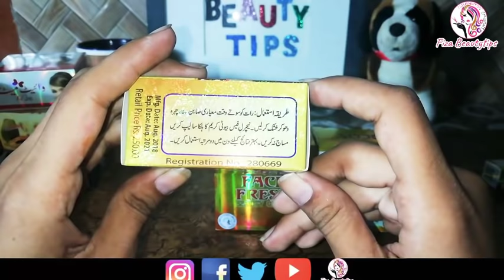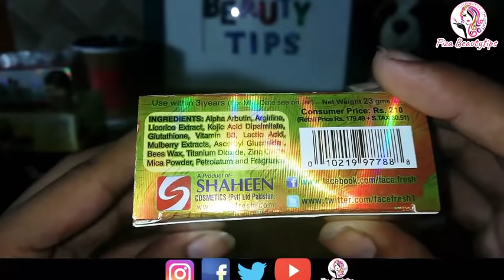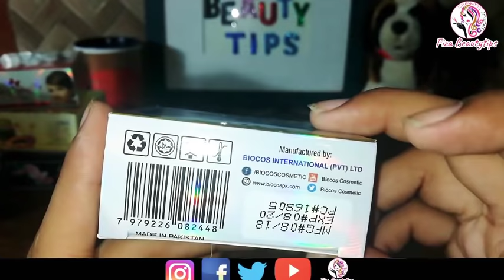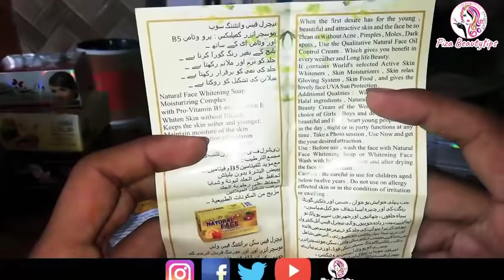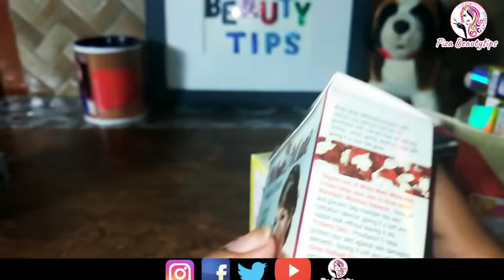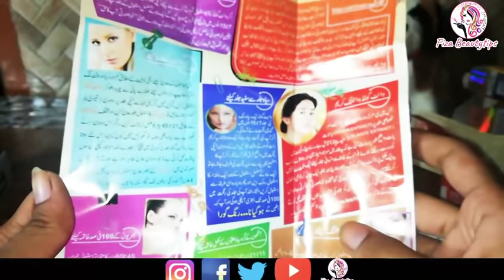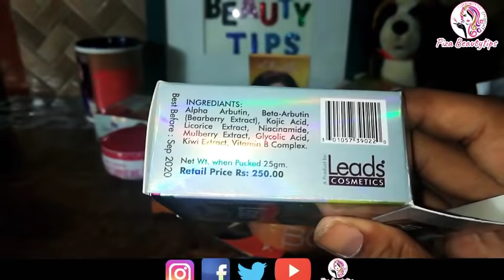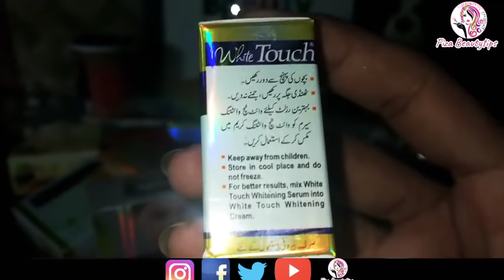Farmola Creams Cause of Skin Cancer|Dn't Use These Harmful Creams-Fiza beautytips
These local farmola creams are cause of cancer.A lot of times girls mix four different creams to whiten their skin whiter, which works for the moment, but later, it dulls the skin and pimples also come out, which gets rid of your face’s beauty. Whoever used a cream like that and got pimples because of it, using this face wash and cream will clear your skin and face. Other than that, any marks you may have because of make-up or anything else will also disappear.
Side Effects: rning, stinging, itching, dryness, or redness at the application site may occur when first applied to the skin. This should disappear in a few days as your body adjusts to the medication. If any of these effects persist or worsen, notify your doctor or pharmacistpromptly.

Welcom to Fiza BeautyTips. Im Fiza Noor. Im using Diy ramedies since 3 years thats way i have much information nd experience about skin care. Learn how to get youthful and beautiful skin. This channel is alot of things like Diy Beauty Remedies, Beauty Tips, Beauty Prodect Reviews and Diy Makeup.
❤️I BELIEVE NATURE IS THE BEST MEDICINE❤️